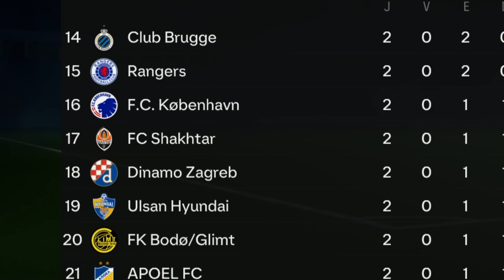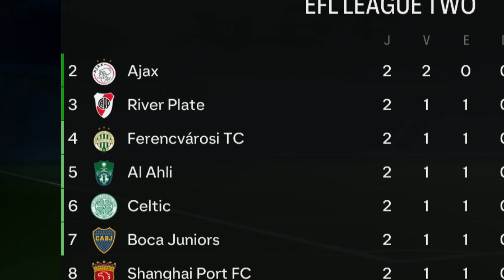MODO CARREIRA VIAJANTE?????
O União joga uma MegaLiga contra times de todos os lugares do mundo. É viagem toda rodada. Seria isso um Modo Carreira Viajante???

❤ Outra forma de ajudar é usando nosso código na loja da Epic: mmarcondess